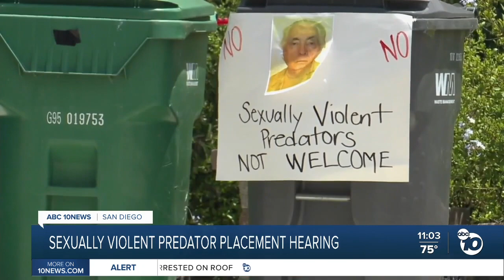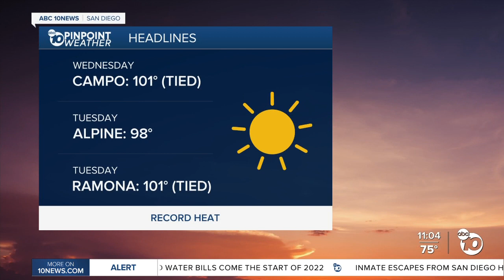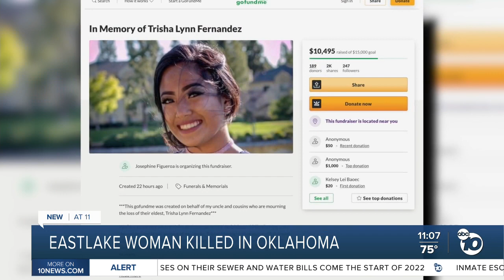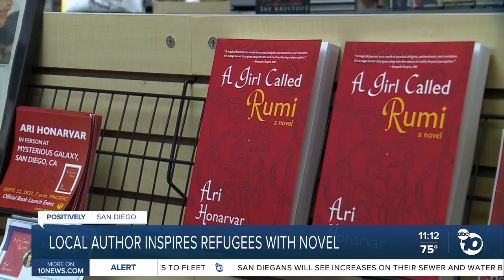ABC 10News at 11pm Top Stories